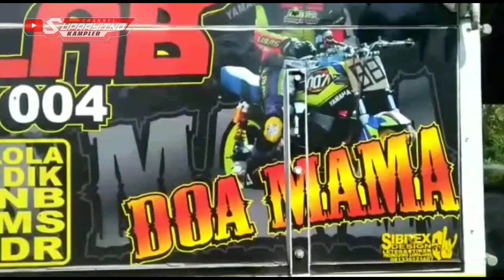Dafa Salak Balap biru || special buah expedisi